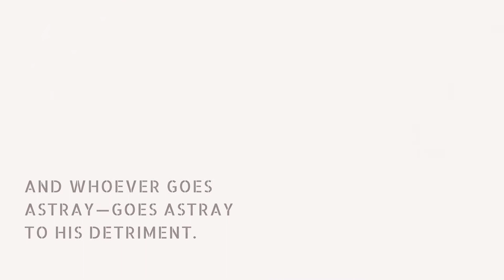HOLY QURAN AYAT BEAUTIFUL STATUS